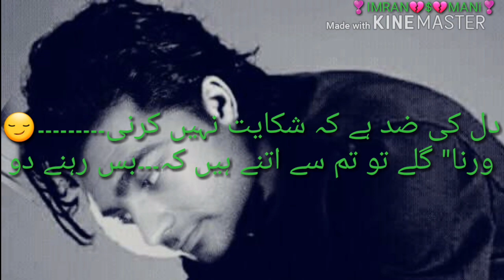Kamzori lab gai